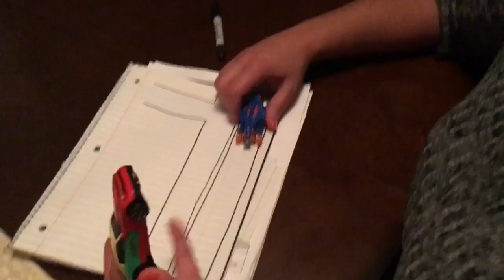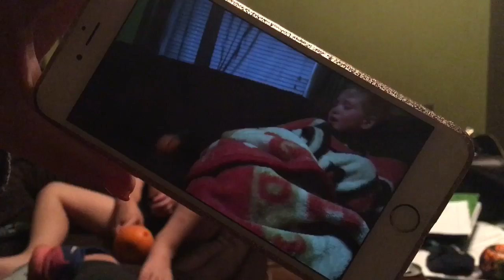An explosion and a waterfall! Episode 180. 10/18/16